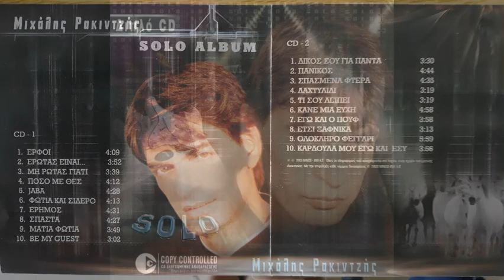Έρωτας είναι (2003) - Μιχάλης Ρακιντζής